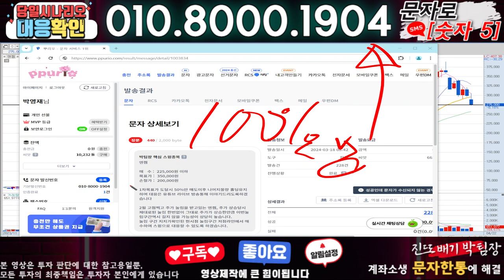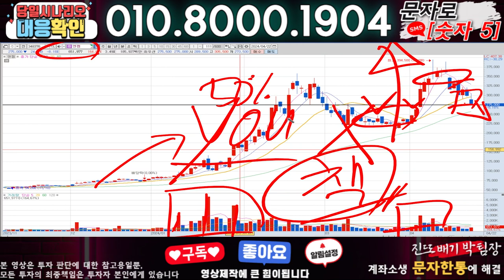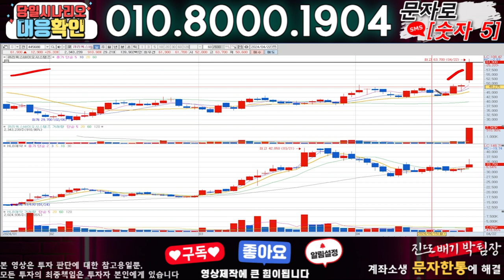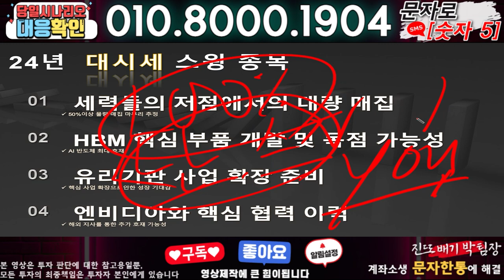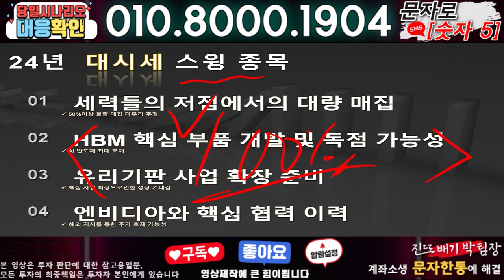엔켐 ) 3분전 기습속보-공식입장발표!! 무슨일인가?